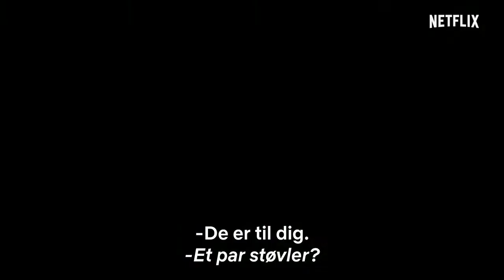Julekalender | Snakke om filmen | Juleserien | Desember 2018